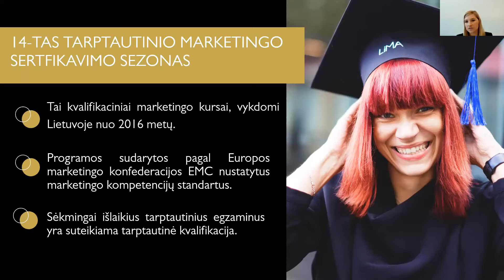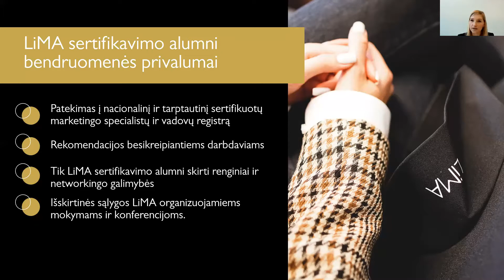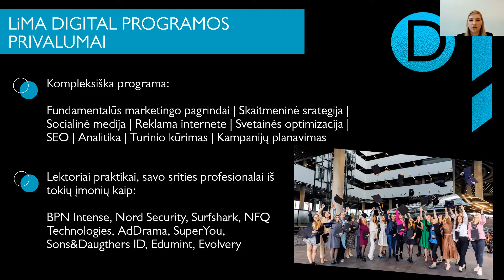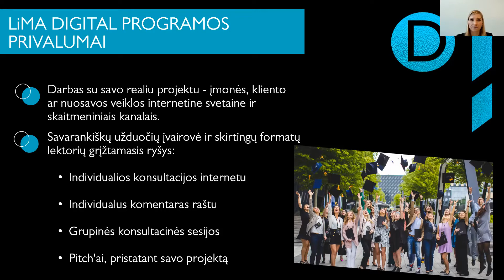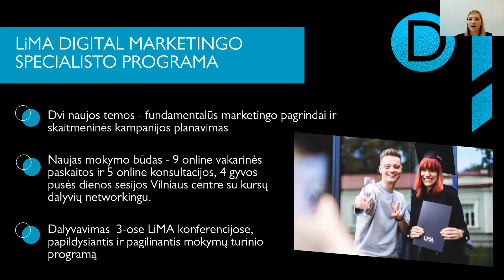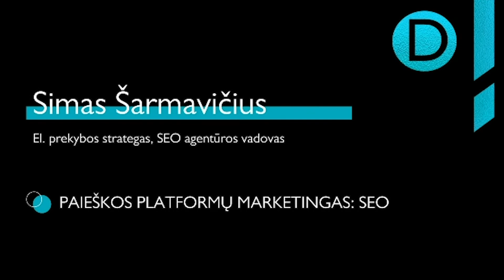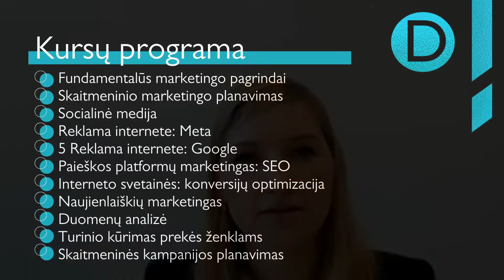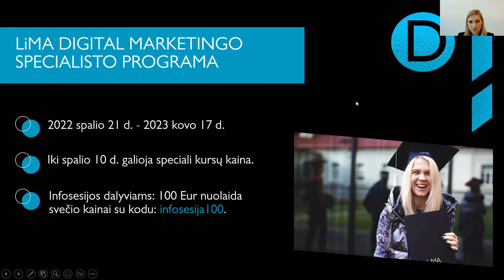LiMA DIGITAL marketingo specialisto kursai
LiMA DIGITAL marketingo specialisto kursai skirti siekiantiems kompleksinių ir praktinių skaitmeninio marketingo žinių, įrankių ir sričių susiejimo marketingo tikslams pasiekti. Kursas skirtas dirbantiems su skaitmeniniu marketingu ar viena iš jo sričių, pradedantiems arba norintiems dirbti skaitmeninio marketingo specialisto darbą.

Tarptautinė kvalifikacija
Sėkmingai išlaikius tarptautinius egzaminus yra suteikiama tarptautinė kvalifikacija ir 3 diplomai atitinkantys tam tikrą EMCQ lygį:
• LiMA sertifikuoto marketingo specialisto / vadovo diplomas;
• Tarptautiniu mastu pripažįstamas NIMA (The Netherlands Institute of Marketing) diplomas;
• Tarptautiniu mastu pripažįstamas EMC (European Marketing Confederation) sertifikatas.

Renginio organizatorius: Lietuvos marketingo asociacija (LiMA) yra 17 metų veikianti ne pelno siekianti organizacija, orientuota į marketingo profesijos stiprinimą ir marketingo bendruomenės būrimą Lietuvoje. Šiuo metu LiMA vienija daugiau nei 1200 fizinių ir juridinių narių bendruomenę. Plačiau apie LiMA narystę